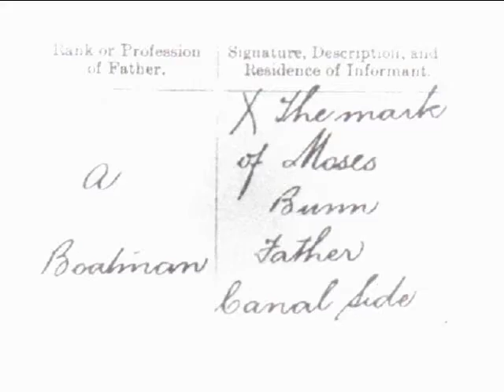Mule Blues - Blind Boy Bunn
Very obscure and rare recording of Blind Boy Bunn, aka Rev.Moses Bunn (the fighting evangelist -he was a bare knuckle fighter too)  aka my Great Great Grandfather - he was neither blind nor holy.